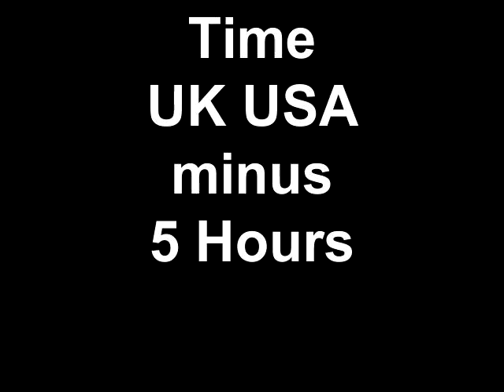Time UK USA minus 5 Hours.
helpfull way to keep track of Time overseas  UK USA minus 5 Hours